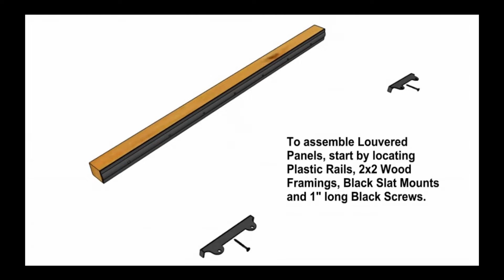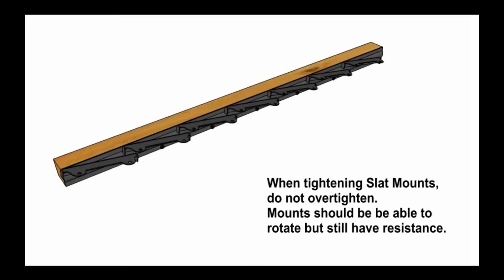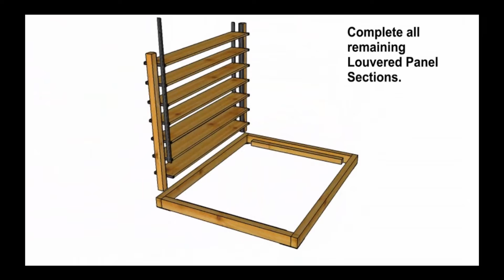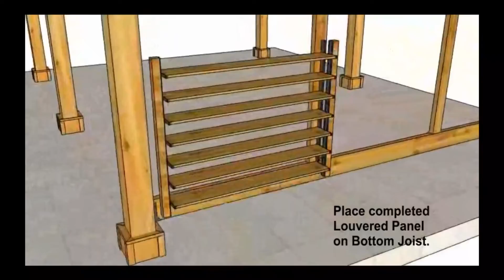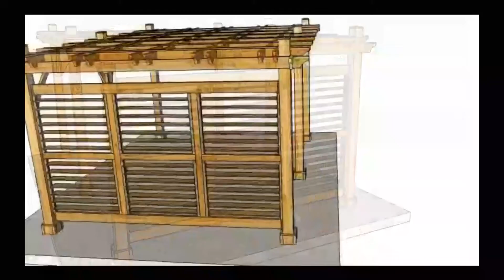Pergola Louvered Privacy Panel Assembly Video by Outdoor Living Today.mp4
Pergola Louvered Privacy Panels Assembly Video. This step-by-step video will help you assemble Outdoor Living Today's Louvered Privacy Panels.